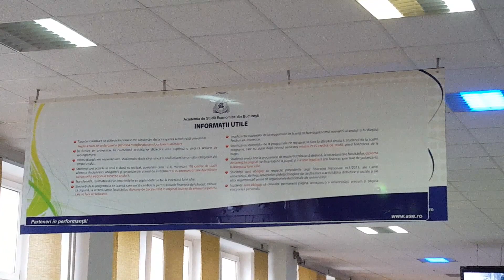Cantina Studențească Moxa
ASE pune la dispoziţia studenţilor două cantine, unde se poate mânca foarte bine şi la un preţ accesibil. Cantina din complexul Moxa disponibilă în cursul săptămânii, între orele 12:00 – 16:00, 17:00 – 19:00 pune la dispoziție mâncare mereu proaspătă si de cea mai buna calitate , exclusiv pentru studentii academiei. Va asteptam cu drag!